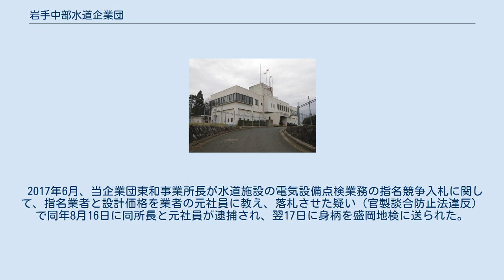岩手中部水道企業団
岩手中部水道企業団（いわてちゅうぶすいどうきぎょうだん）は、岩手県北上市、花巻市及び紫波町の水道事業を展開する一部事務組合である。
地方公営企業法が適用されている。
 人口減少等に伴う給水収益の低迷などが続く中、経営基盤、技術基盤の強化と安定した経営を行うため、3市町それぞれの事業を統合し、2014年4月1日に発足した。
事務所はいわて花巻空港に近接している。
 北上市5人、花巻市5人、紫波町2人 企業長、副企業長、局長以下各課が設置されている。
 当企業団は「平成28年度優良地方公営企業総務大臣表彰」を松江市上下水道局、尼崎市都市整備局とともに受賞している。
しかしながら各経営指標を見ると、「給水収益に対する企業債利息の割合」10.0%、「給水収益に対する建設改良のための企業債償還元金の割合」39.6%など収益の多くが企業債返済に充てられている。
他「給水収益に対する減価償却費の割合」54.8%、「1か月20m3当たり家庭用料金」3,942円と高く、健全経営であるとは言いがたい。
 2017年6月、当企業団東和事業所長が水道施設の電気設備点検業務の指名競争入札に関して、指名業者と設計価格を業者の元社員に教え、落札させた疑い（官製談合防止法違反）で同年8月16日に同所長と元社員が逮捕され、翌17日に身柄を盛岡地検に送られた。